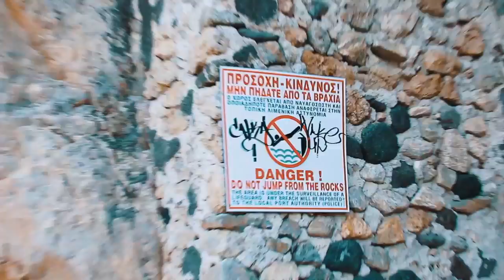Awareness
For more info on what the Elite Network is and how you can get involved, get back to the person that you got this link from!

The newest video from our most recent travels! The adventures range from their travels in Oregon, California, Mexico, Hawaii, Utah, and so many other states and countries. This video shows people what the culture of The Elite Network is truly like along with personal testimonies from some of the leaders within this young people movement with a purpose to connect others who want to travel and adventure together no matter their background! Overall, this video will give you a feeling of sincere fun and enjoyment; as well as a stronger desire to connect with other people who share common desires and traveling!

Special Thanks to:
Kenny Rodriguez @iamkennyrodriguez
Cory Reece @cory_reece_
Peter Unger @peterunger
Brooke Templer @brooketempler
Christian Jewkes @c_jewkes
Daniel Schuler @d_schu7
Mackenzie Templer @mackenzietempler
Kyle Ferguson @ky_ferguson

Video & Edit by:
CAM Productions @cameronerman

Artwork by:
Sam Hayek